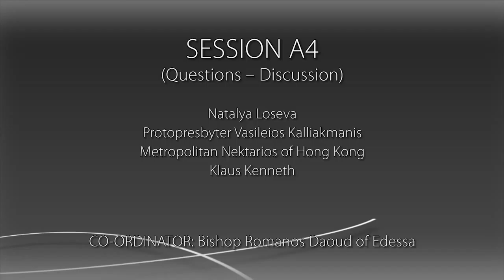DMOPC15, Questions – Discussion, SESSION A4, ENG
Questions – Discussion,
SESSION A4

1st INTERNATIONAL CONFERENCE ON DIGITAL MEDIA AND ORTHODOX PASTORAL CARE